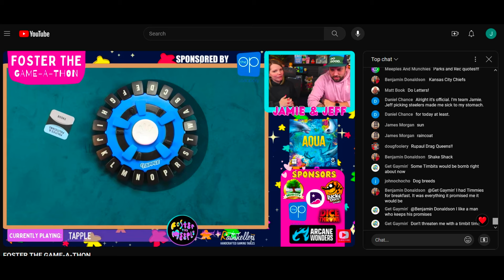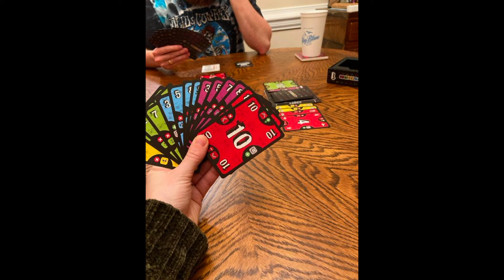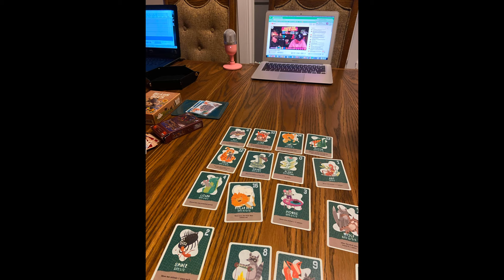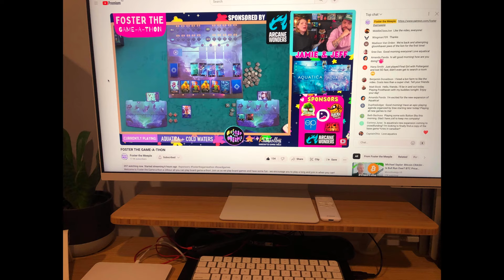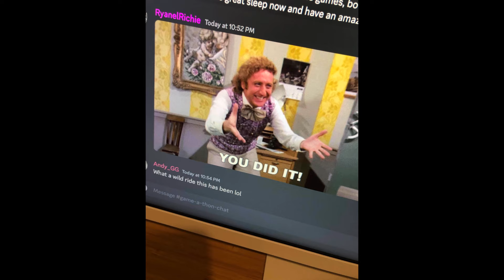Foster the Game-a-Thon Recap | GIVEAWAY WINNERS!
Welcome to Foster the Meeple, a channel dedicated to board games and all board gamey things! Join us as we chat about Foster the Game-a-thon 2024 and announce all of our challenge winners!

Druid City Games
Incredible Dream
Arcane Wonders
The Op
Lucky Duck Games
Dice Throne

Brotherwise Games
Hachette
Burnt Island Games
Pandasaurus Games
Inside Up Games

Leder Games
Flatout Games
Arcane Wonders
Burnt Island Games
Grand Gamers Guild
Brotherwise Games
Happy Camper Games

Interested in the games we talk about? Purchase them through our link on Board game Bliss for $10 off ($200 CAD min)

Jump:

00:00 - Intro
01:39 - Overview
03:00 - Stats
05:53 - our sponsors
06:37 - Gone forever
07:56 - Lessons Learned
11:49 - Tinderblox
13:40 - Games Played
16:10 - Standout Games
17:55 - Giveaways
27:41 - Wrap Up
30:06 - Game-a-thon Participants!